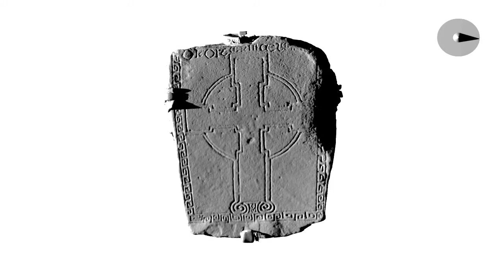Dynamic lighting of 3D model of a decorated grave slab, Clonmacnoise, Ireland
3D model of a decorated grave slab, Clonmacnoise, Co. Offaly, Ireland. Scanned using an Artec EVA 3D scanner. Dynamic light position to emphasise carving detail.